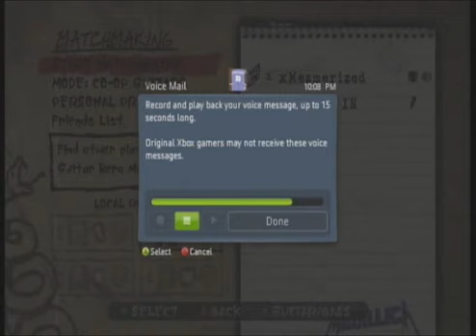How to freeze someones Xbox360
*Text Tutorial*
Host a party and invite the victim to the party
Send the victim a voice message 15sec long
Wait till you see the victim listening to the message
Kick the victim from the party and reinvite them back to the party really fast and before they stop listening to the message
Depending on what the victim does it may or may not freeze their xbox
But chances are it will freeze it

So good luck and have fun.